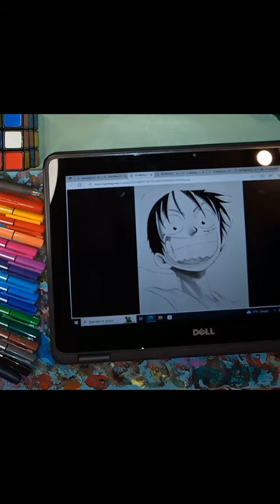shorts short onepiece anime drawing painting quotes cool shortsvideo artparham